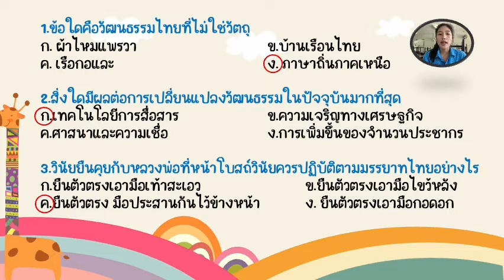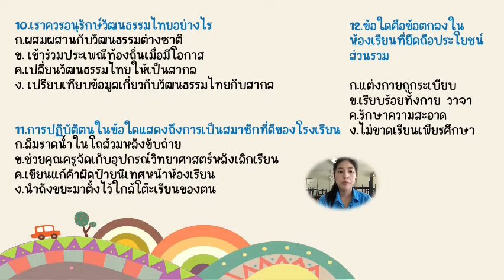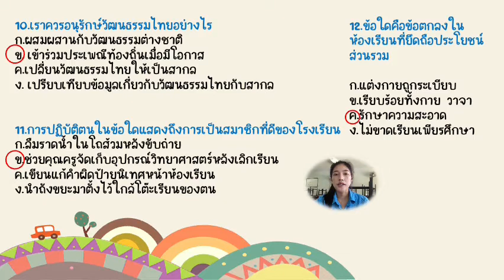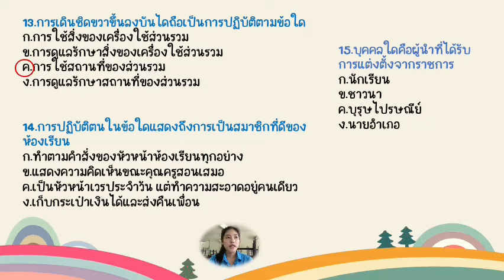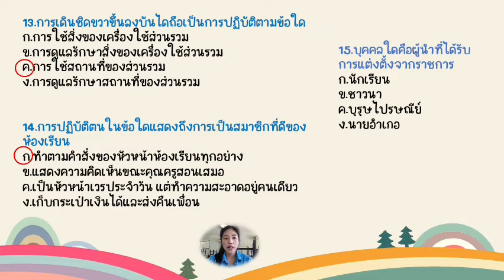25/01/2565 ป.6 วิชาหน้าที่พลเมือง เฉลยแบบฝึก